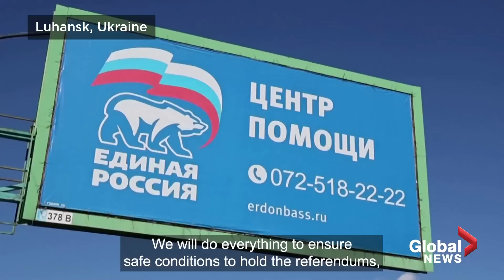Putin mobilizes 300,000 Russian troops, warns West over "nuclear blackmail"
Russian President Vladimir Putin ordered the country's first mobilization since the Second World War to fight in Ukraine on Wednesday, with about 300,000 military reservists called up.

Putin and his defence minister, Sergei Shoigu, called the move a "partial mobilization," with the 300,000 coming from an approximate two million in the reserves. Putin said the mobilization was to defend Russia and its territories, adding that the West did not want peace in Ukraine.

The Russian president also appeared to make a thinly veiled threat of using nuclear weapons, saying that "nuclear blackmail has come into play" by western nation and saying he'd remind those making statements that Russia has its own "variety of weapons of destruction."

"If the territorial integrity of our country is threatened, we will without question use all the means at our disposal to protect Russia and our people. This is not a bluff," he said in a national address.

He also showed support for recently announced "referendums" being held in four Russian-controlled areas of Ukraine — the Zaporizhzhia, Kherson, Donetsk and Luhansk provinces — saying they would ensure "safe conditions" to hold the referendums.